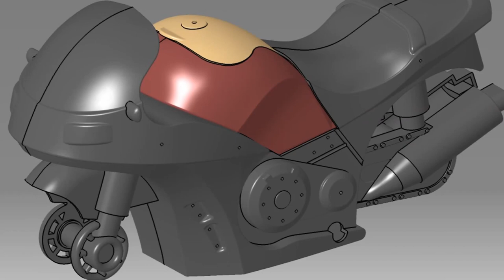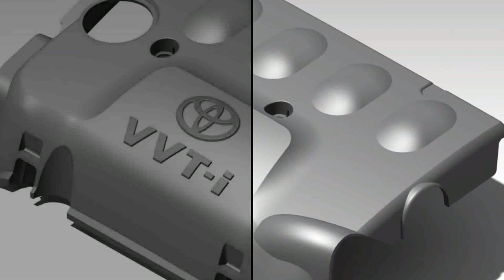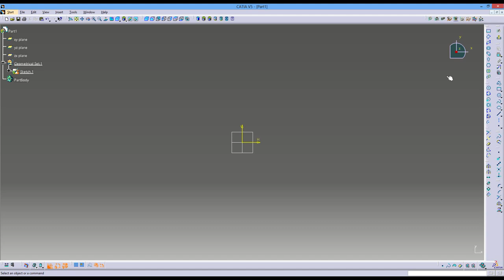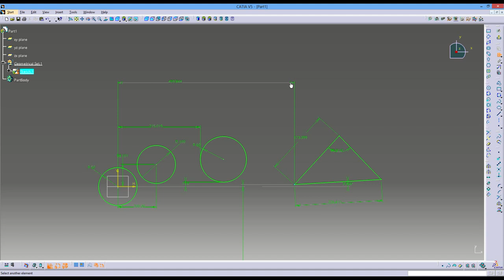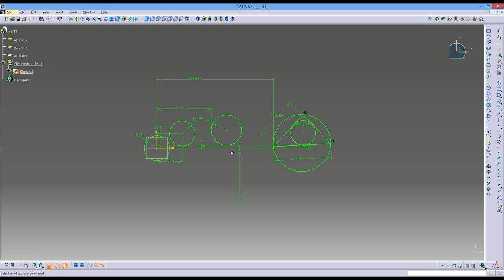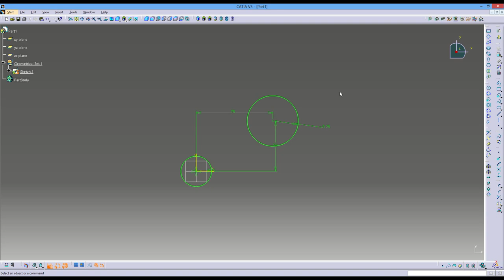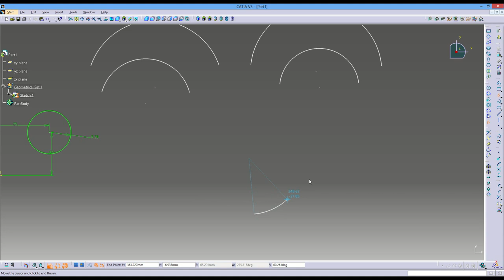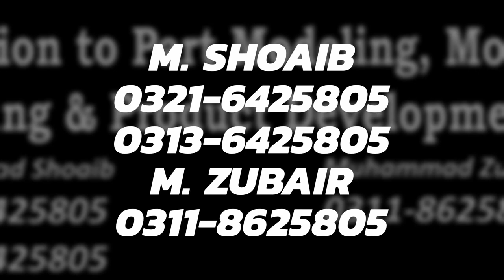Catia Sketcher lectures - Lesson # 03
Catia 3rd lecture of Sketcher
Lets Become a Professional Designer...!!!
CAD Services
A solution to Part Modeling,
Mold Designing
And Product Development.
Hello Friends
My Name is Muhammad Shoaib
These all are my Models in Catia
For Learning Catia V5 in Urdu or Hindi